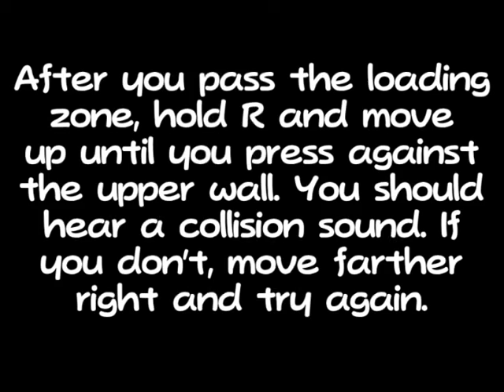New Cage Skip Method (Bufferless)